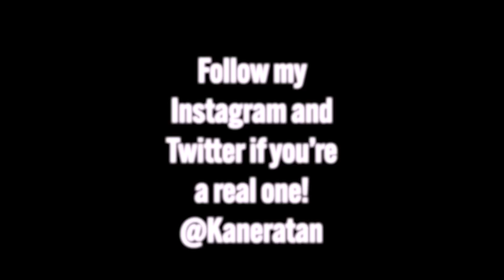SURPRISING MY BROTHER WITH HIS DREAM BIRTHDAY PARTY!!! ($1000+ PRESENT!)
In today's episode, I surprised my brother on his birthday with an amazing cake and karaoke party! :)

Thumbnail and Edited by:
Briszee

topics in this video: north star boys tiktok,north star boys edits,sebastian moy,oliver moy,regie macalino,nsb,azngami,darren liang,kane ratan,northstarboys,justin phan,asian,nsb boys,ryan azngami,tiktok,northstar boys,justin phann,funny,asian tiktok boys,asian american boys,manager ty,ryan nguyen,northstar,comedy,montage,party,brother,surprising my brother,surprise party,karaoke,party montage,brother party,present,expensive present,$1000 present,saint laurent